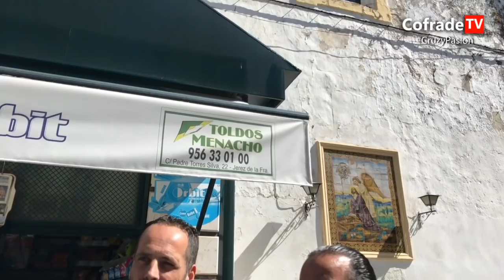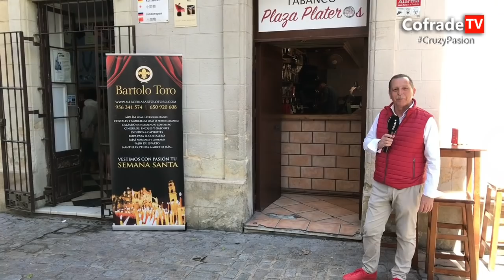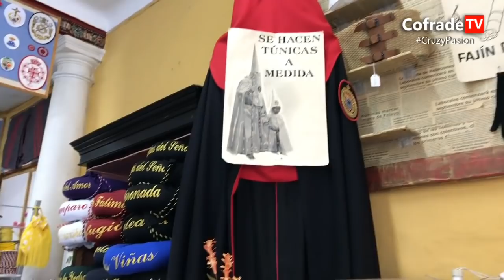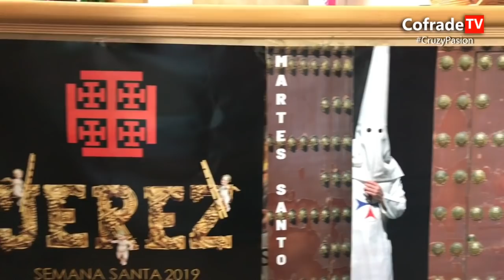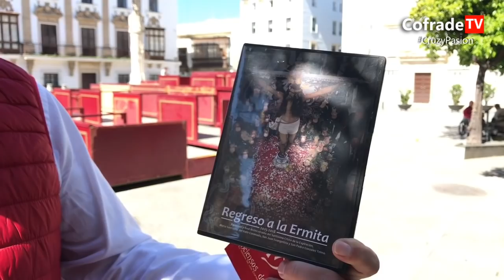CofradeTV "Cruz y Pasión programa Nº5" 19 de Marzo 2019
📺Nuevo programa de "Cruz y Pasión".